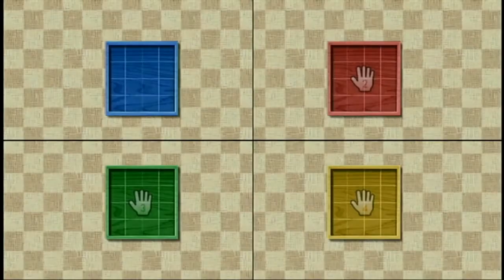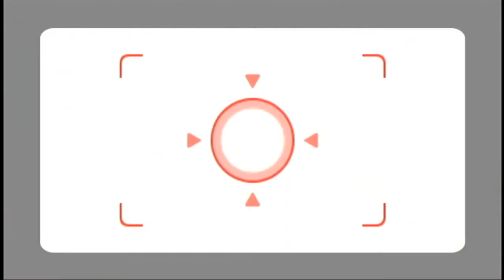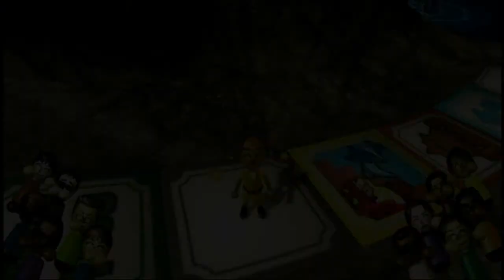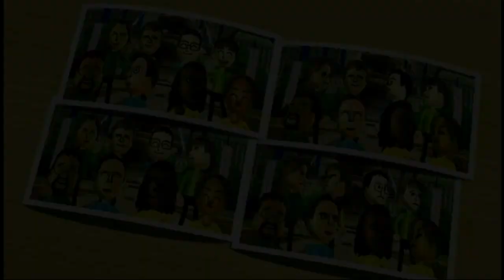Wii Party Board Game Island #3